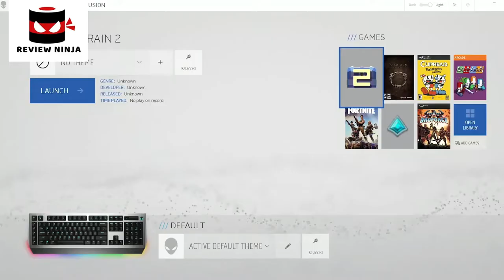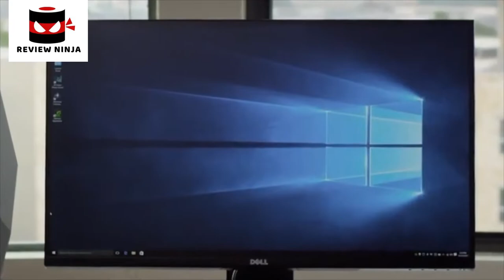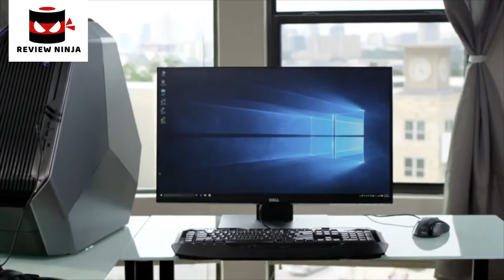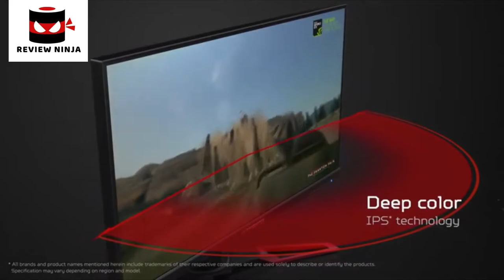5 Best Monitors for Console Gaming. Rating 10/10.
► 5. Buy MSI Full HD Gaming Free Sync 27” Curved Gaming Monitor

► 4.

► 3.

► 2.

► 1.